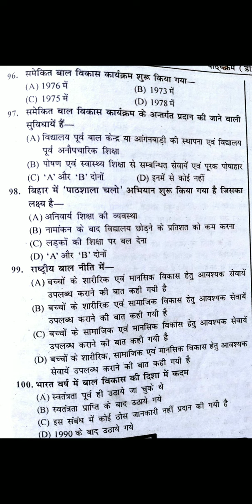BPSC ||प्रधान शिक्षक Deled प्रश्नोत्तर||VVI यूनिक 40 प्रश्न सीरीज|BPSC headmaster vvi QUESTION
नमस्ते मित्रों स्वागत है मेरे चैनल में आप सभी का। यह प्रश्न वीवीआइ बहुत ही महत्वपूर्ण प्रश्न है ,जो आगामी होने वाले प्रधान शिक्षक परीक्षा के लिए बहुमूल्य है ।

मुझे आशा और पूर्ण विश्वास है कि आप इन प्रश्नों को देखकर, पढ़ कर लाभान्वित होंगे और परीक्षा में अच्छे से अच्छे अंक प्राप्त करेंगे। मेरी शुभकामनाएं आपके साथ हैं।

 आपका:-सोनी एजुकेशन प्वाइंट